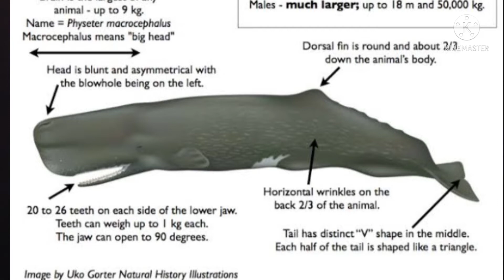സ്വർണതിനേക്കാൾ വിലയുള്ള തിമിംഗലത്തിന്റെ ഛർദി | Ambergris | THE STORY BOX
Ambergris (/ˈæmbərɡriːs/ or /ˈæmbərɡrɪs/, Latin ambra grisea, Old french  ambre gris), ambergrease, or grey amber, is a solid, waxy, flammable substance of a dull grey or blackish colour produced in the digestive system of spermwhales. Freshly produced ambergris has a marine, fecalodor. It acquires a sweet, earthy scent as it ages, commonly likened to the fragrance of rubbing alcohol without the vaporous chemical astringency.
തൃശ്ശൂരിൽ നിന്ന് ലഭിച്ച തിമീങ്കല ഛർദി

MLIFE DAILY | BS CHANDRAMOHAN | ASWIN MADAPILLY | AF WORLD BY AFLU | AFLU | MALAYALAM FACTS CHANNEL | MOJOS |  VALATHORU KADHA ASIANET NEWS | ANURAG TALKS